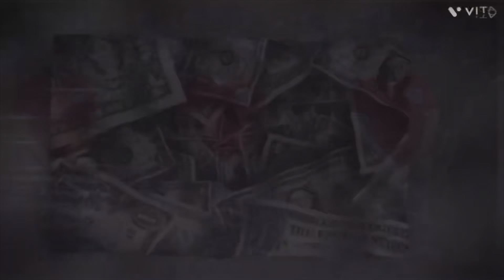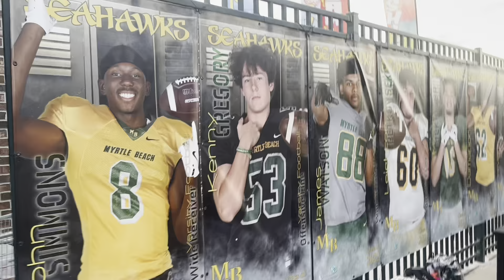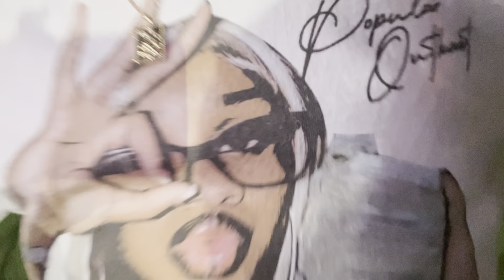Myrtle Slick Disappointed Me👎🏽 First Game The Season Vlog🏈